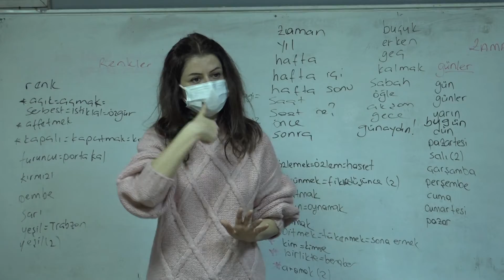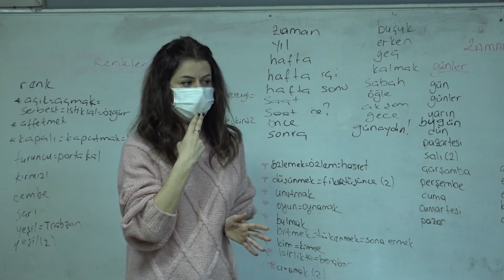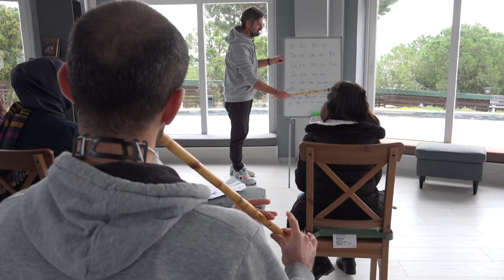Buca Belediyesi’nin 8 merkezinde 32 farklı kurs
▶︎ Buca Belediyesi’nin hobi ve meslek edindirme kursları, 8 merkezde kapılarını açmaya hazırlanıyor. Sanattan spora, el sanatlarından dil kursuna kadar 32 farklı alanda hizmet verecek çocuk ve yetişkin kursları için 25 Haziran 2021 tarihine kadar başvurular alınacak.